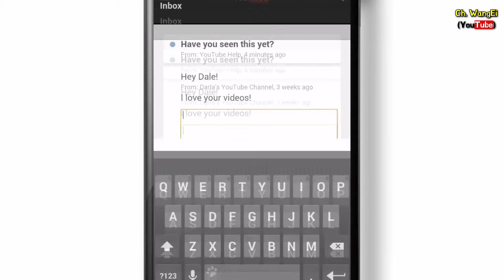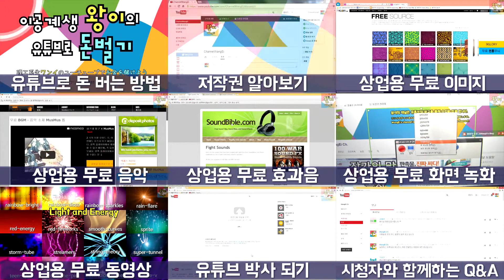[스마트기기] 메시지함 접속하기 (유튜브 모바일 브라우저) [유튜브의 교육 자료 | 유튜브 팁 | 왕이의 유튜브로 돈 버는 방법]